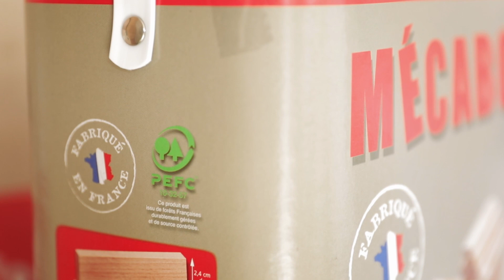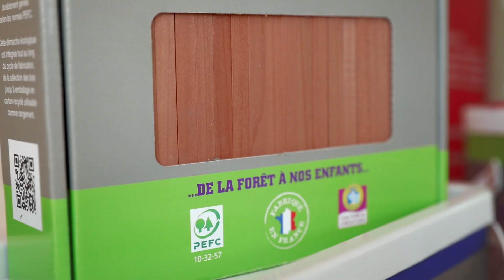fierdetrePEFC : Christophe Fresnais, MECABOIS – JOUECABOIS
En Bretagne, la scierie Grouazel produit à travers ses marques MECABOIS – JOUECABOIS des jeux d’éveil et de construction en bois. Ces jeux sont certifiés PEFC, fabriqués en France et vendus à un prix accessible. PEFC s’inscrit dans la démarche RSE de l’entreprise qui intègre notamment une production en ESAT, Etablissement et Service d’Aide par le Travail qui permet aux personnes en situation de handicap d'exercer une activité professionnelle tout en bénéficiant d'un soutien médico-social. « Nous sommes fiers d’être PEFC et invitons tous nos partenaires à adhérer ! ».